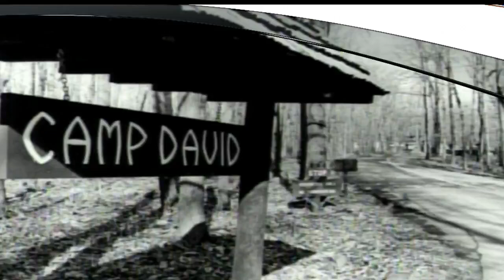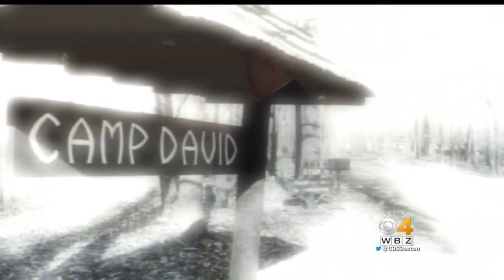Keller @ Large: Camp David A Waste Of Money?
Trump is not the first president to prefer other getaways over Camp David. WBZ-TV's Jon Keller reports.